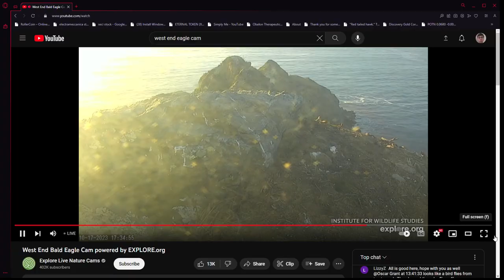West End Bald Eagles 10/17/2023 23:45